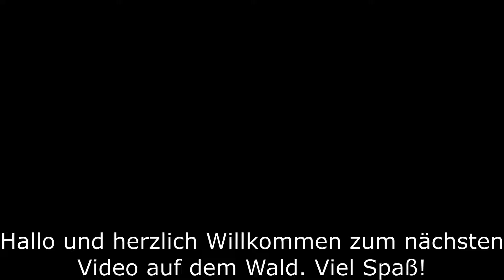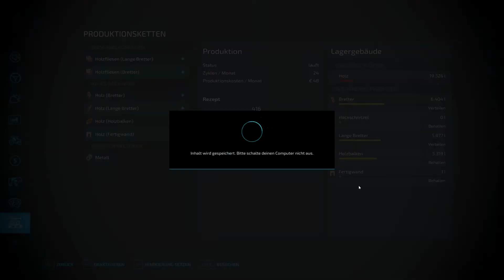LS 22 Forst #2 I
Die Musik stammt aus der Audio-Mediathek von YouTube und darf frei verwendet werden: